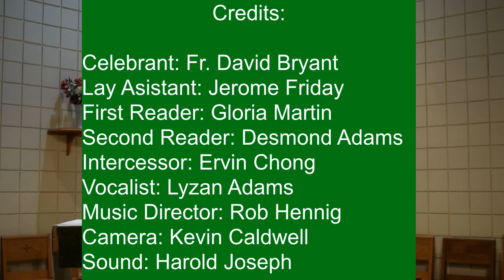August 9th @ St. Joseph's